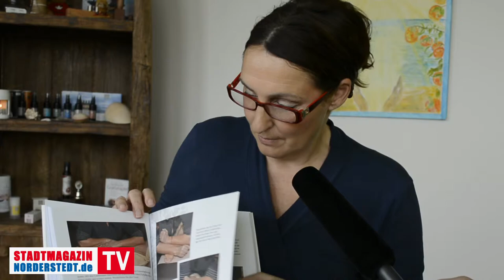Norderstedt | Birgit Wieczorek stellt ihr neues Buch vor | Stadtmagazin TV